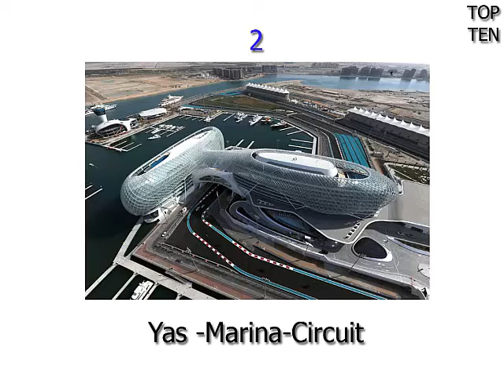Top 10 erstaunliche Stadion Design